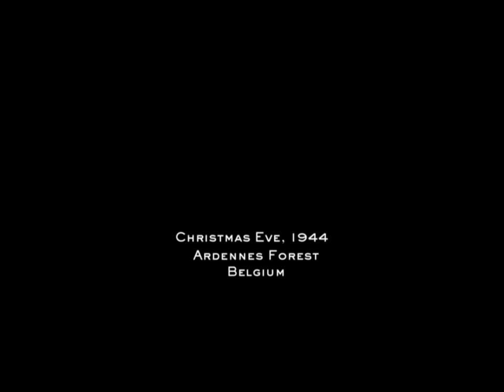Medal of Honor: Allied Assault: Spearhead. Part 2 "Battle of the Bulge"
Battle of the Bulge (December 24–25, 1944): Barnes is sent to the Bastogne line in Belgium to aid 101st paratroopers being relentlessly attacked by German tank units and ambushes. He and a small squad of 3 men are sent behind enemy lines to hijack any possible enemy supplies and cripple any tanks and artillery in the area. After quickly disposing of several Nebelwerfers, and destroying several halftracks and tanks, Barnes and his unit come across a German supply camp and smuggle a supply truck filled with winter jackets, rifles, SMGs, and medical supplies back to their camp. Barnes and his squad barely make it to their frontlines with Germans pursuing them. Later that night, in response to the hijacked supplies, the Germans launches a surprise offensive in the night with a barrage of artillery strikes. With a Captain severely injured by one artillery shell, Barnes is ordered to find a medic and take him to the Captain. Barnes succeeds, but the artillery stops and several German platoons assault the camp, Barnes takes several squads and successfully deflects the attack. In the morning, Barnes and a large unit of 101st troops are sent to launch a counter offensive against the Germans that Christmas Day. Barnes and the team destroy several tanks, artillery guns, clear out a church and hotel filled with soldiers, and at the end of the attack, destroys a Stuka dive bomber using an AA gun...